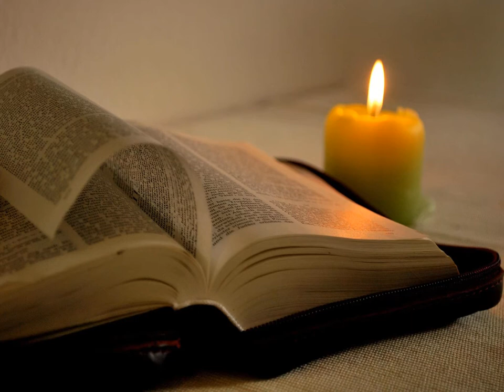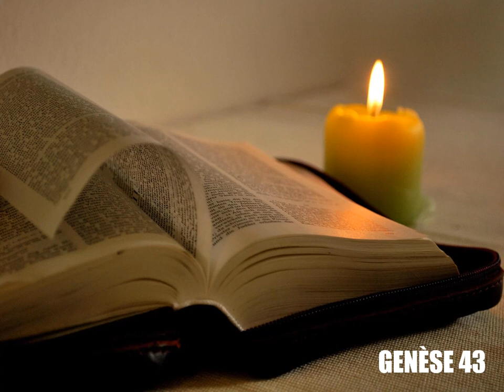Genèse, chapitre 43 - Lecture de la Bible King James Française